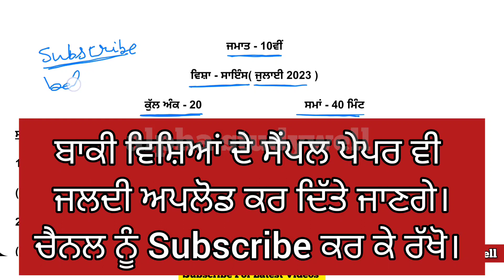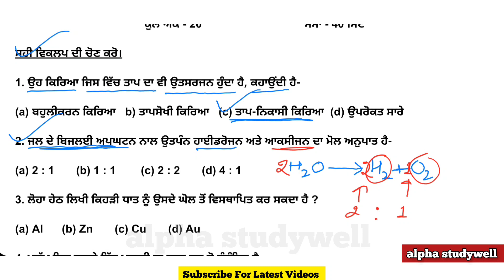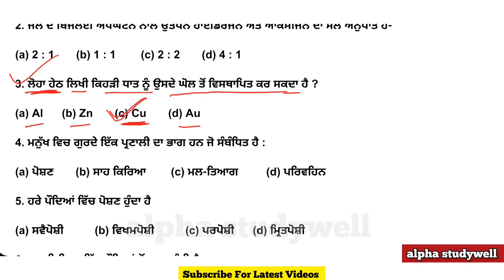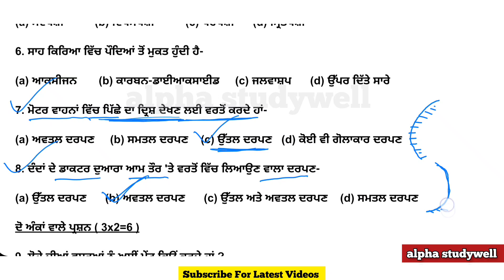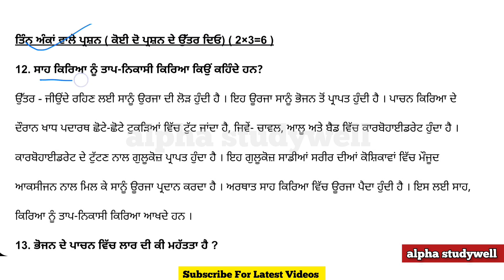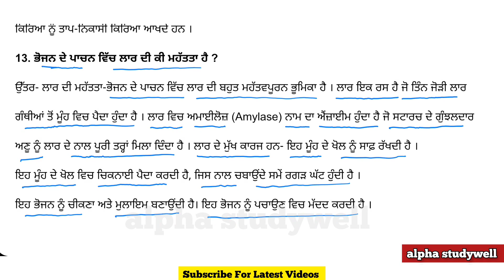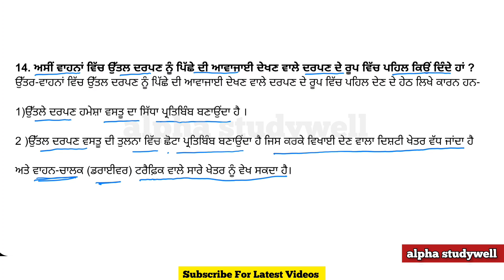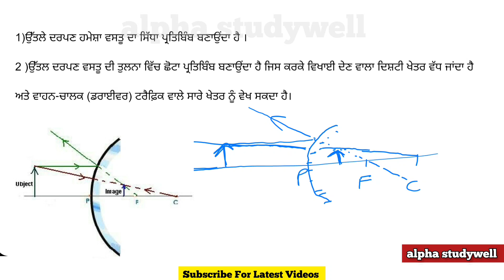pseb 10th class Science paper solved July 2023 , pseb class 10th Science paper solution July 2023